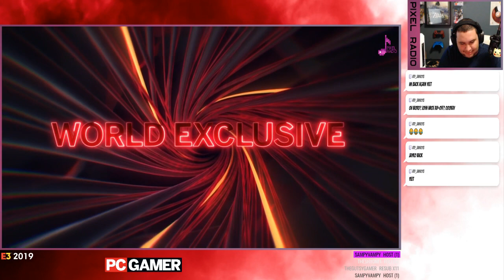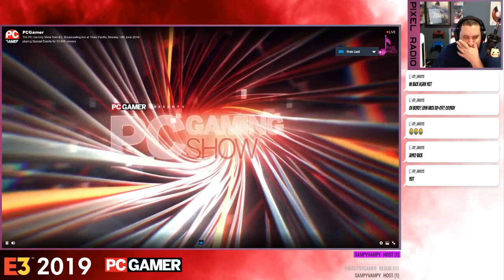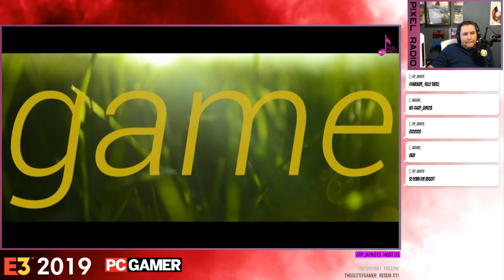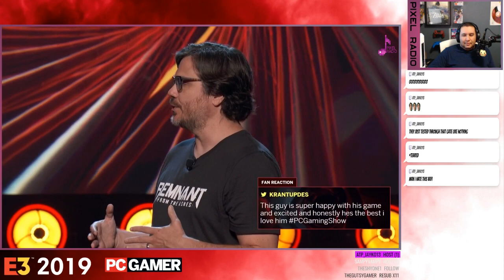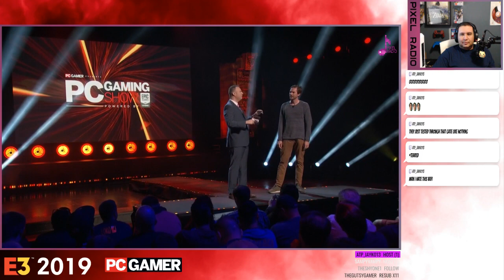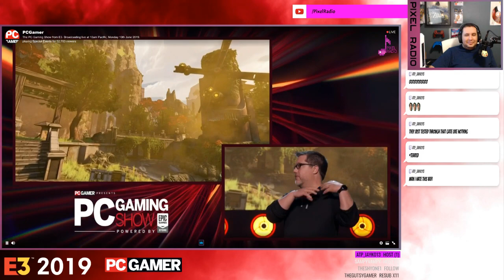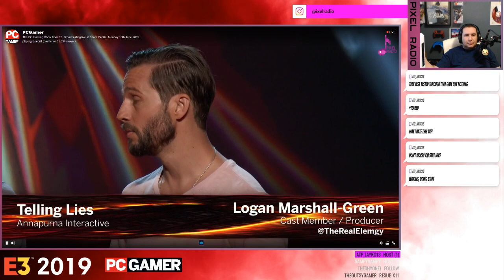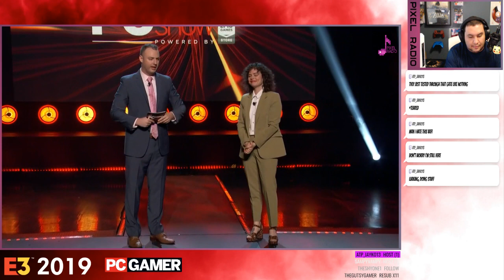PC Gaming Show E3 2019 Reaction with Pixel Radio and The Gutsy Gamer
Enjoy Video Game Music?

Pixel Radio is a 24/7 Video Game Music Broadcast. We play all genres of Video Game Music. Listen to classics, orchestrated, new soundtracks, remixes, and more.

We are in our testing phase on YouTube. We are primarily a Twitch Stream. All functionality for adding music, chatting, and other commands go through Twitch chat. If you find that something does not work, feel free to join us on Twitch at /pixelradiomusic

Chat relay is being shared between twitch and youtube to communicate with one another.